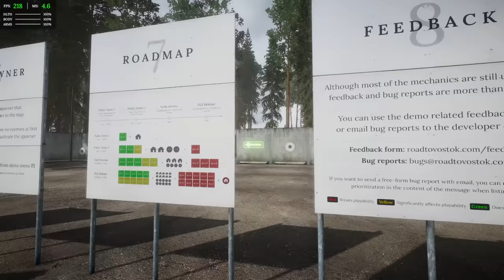This S.T.A.L.K.E.R Inspired Game Is made by 1 Man! | Road To Vostok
Port Saint Lucie Florida 34988